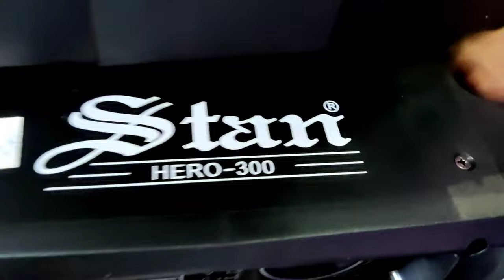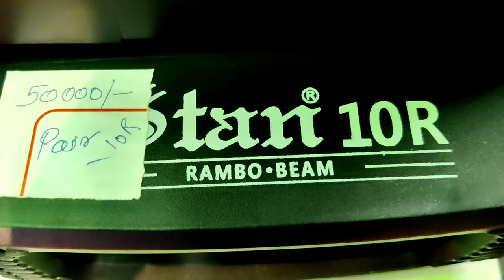Stan All Sarphy Light Price And Review | 12R Price | 10R Price | 7R Price | Dj Rock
Stan All Sarphy Light Price | 12R Price | 10R Price | 7R Price | Dj Rock

Es video me sarphy light ka price details dikhaya hai